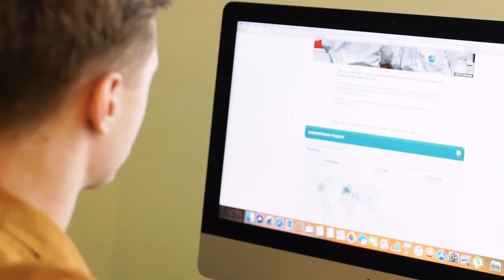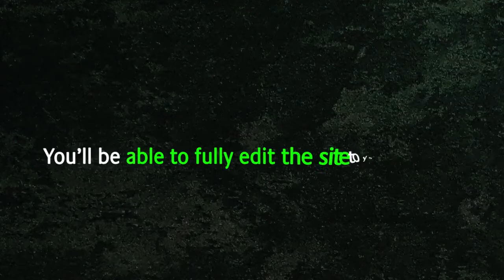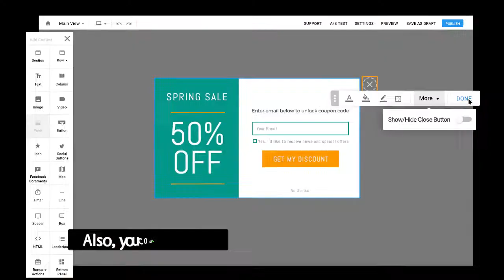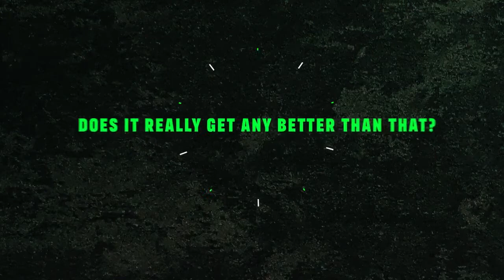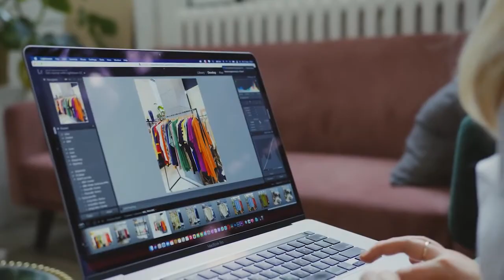Borrowify----1-Click App Lets You Ethically Hijack Sites Like NYTimes, DailyMail & FoxNews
1-Click App Lets You Ethically Hijack Sites Like NYTimes, DailyMail & FoxNews To Collect Leads, Payments, And FREE Traffic!